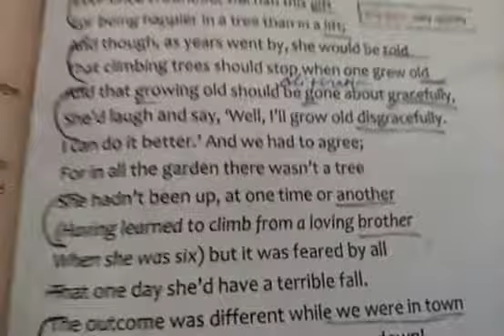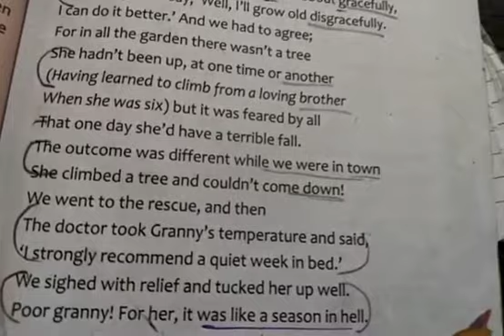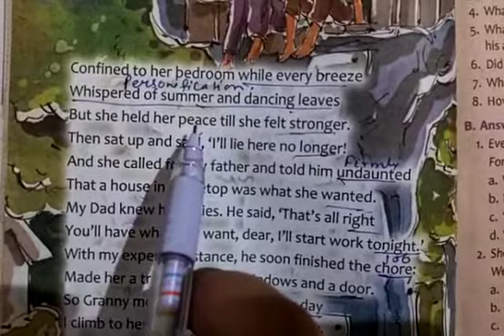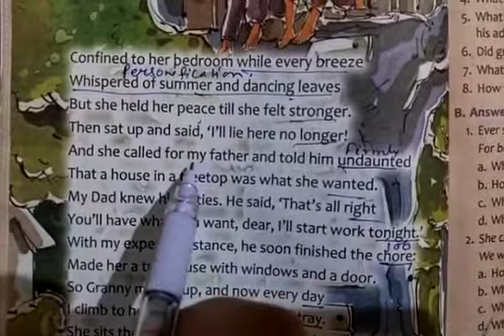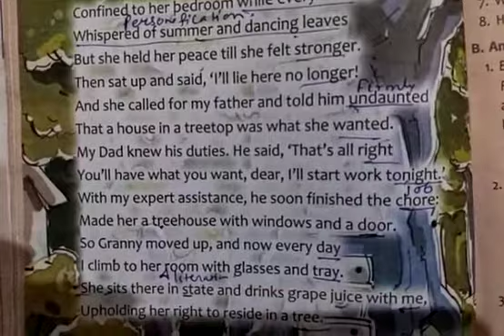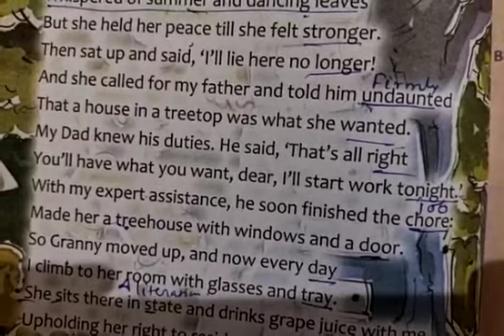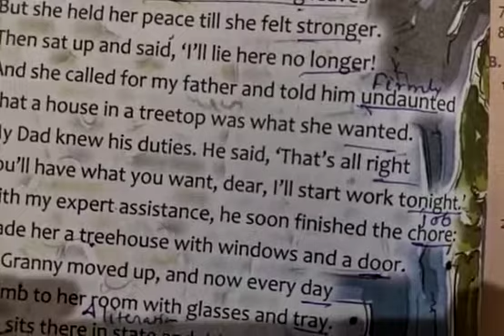Class 5 English-2-lesson-7 Grandma climbs a tree (part-2)